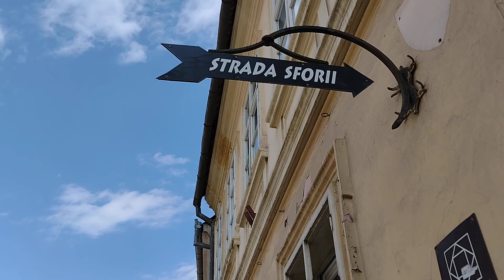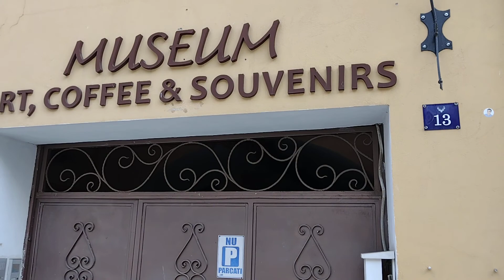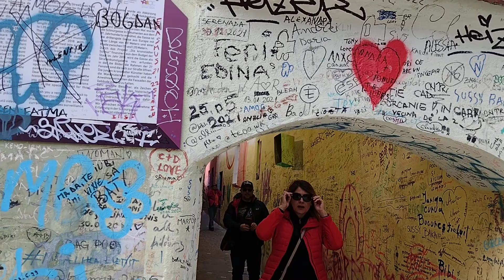Brașov is a city 2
Brașov is a city in the Transylvania region of Romania, ringed by the Carpathian Mountains. It's known for its medieval Saxon walls and bastions, the towering Gothic-style Black Church and lively cafes. Piaţa Sfatului (Council Square) in the cobbled old town is surrounded by colorful baroque buildings and is home to the Casa Sfatului, a former town hall turned local history museum